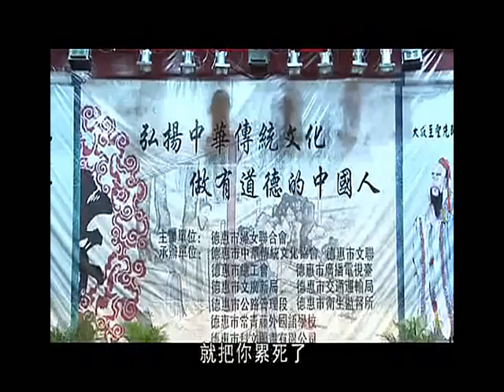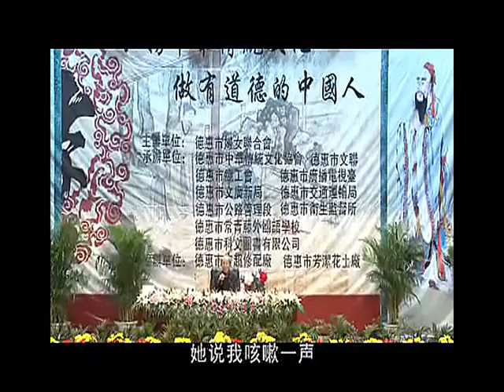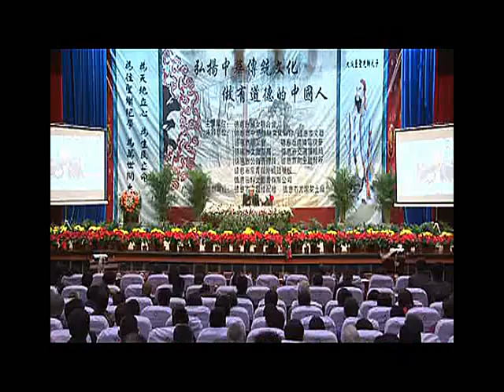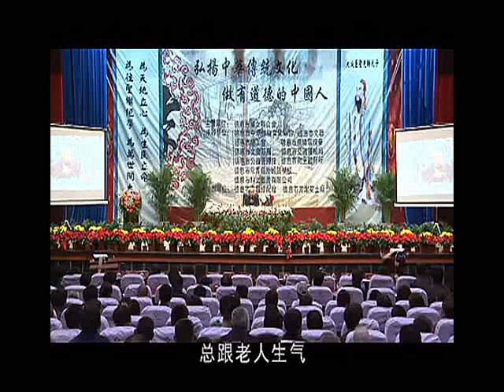伦理道德与疾病的关系 01 2013年德惠传统文化论坛